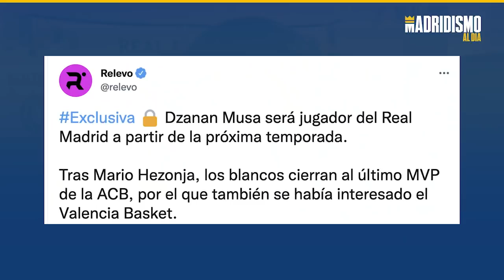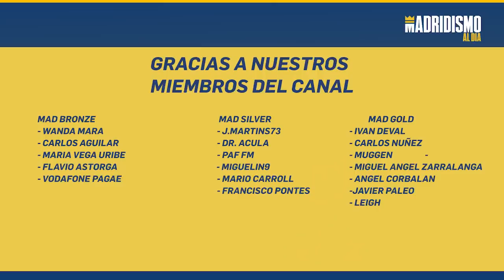🏀✅ DZANAN MUSA será NUEVO JUGADOR del REAL MADRID 💣🚀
El Real Madrid sigue dando pasos y avanzando en la planificación del equipo la próxima temporada. El nombre de Dzanan Musa el cual ha sido comentado mucho en este canal estaría ya totalmente cerrado para la próxima temporada.

Los compañeros del Relevo confirman que Dzanan Musa jugará en el Real Madrid la próxima temporada.

Un movimiento de nivel y calidad. Musa es el actual MVP de la Liga Endesa y desde luego tiene mucho nivel que ofrecer al conjunto de Pablo Laso.

Mario Hezonja, Dzanan Musa, Sergio Rodríguez, Pierria Henry parece que el equipo se empieza a perfilar para la siguiente temporada.